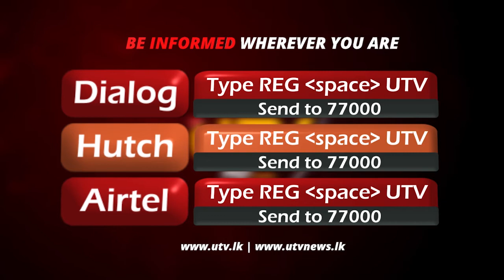සමාජ මාධ්‍ය හරහා බෙදීම් ඇති කිරීම රටේ ප්‍රගතියට බාධාවක්